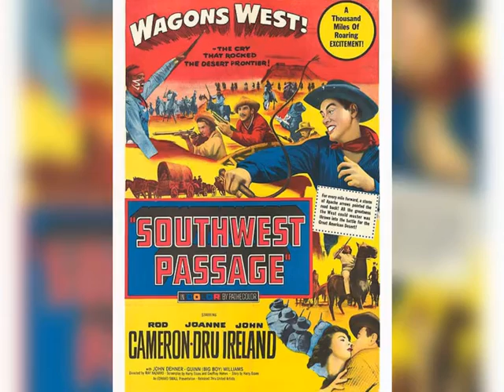John Ireland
Born in Canada, John Ireland was raised in New York. Performing as a swimmer in a water carnival, he moved into the legitimate theater, often appearing in minor roles in Broadway plays. His first big break in pictures came in 1945 when he appeared as Windy the introspective letter-writing G.I. in the classic war epic A Walk in the Sun (1945). Ireland was then often featured (mostly as a heavy) in several films. In 1949, he was nominated for best supporting actor for his role as the reporter in All the King's Men (1949). During the early 1950s, Ireland often starred as the emoting, brooding hero, almost exclusively in "B" pictures. In 1953, with his son Peter Ireland and wife, Joanne Dru, Ireland co-produced and co-directed the western mini-classic Hannah Lee: An American Primitive (1953) (aka Outlaw Territory). From the mid-'50s on. he appeared mainly in Italian "quickie" features and showed up occasionally in supporting roles in major pictures (Spartacus (1960)). Occasionally, his name was mentioned in tabloids of the times, in connection with young starlets, namely Natalie Wood and Sue Lyon. He was to play the role of the patriarch on the Ponderosa in Bonanza: The Next Generation (1988) but the series was not picked up. In addition to Hannah Lee: An American Primitive (1953), his best work was in Little Big Horn (1951) and The Bushwhackers (1951). In his later years, he owned and operated a tiny restaurant, Ireland's, in Santa Barbara, California.